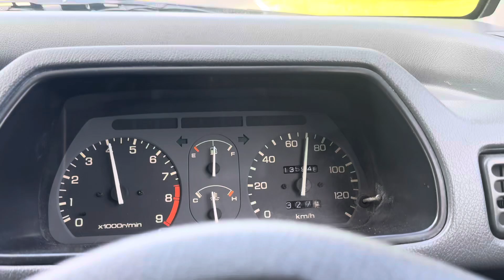1996 HONDA ACTY STREET V - 4WD - KEI VAN - JDM - DRIVING VIDEO 2